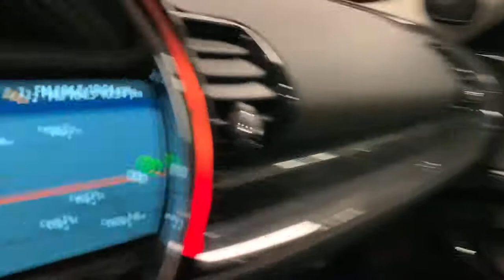2018 MINI Clubman Walk-Around Huntington, Suffolk County, Nassau County, Long Island, NY MM2889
Blue Used 2018 MINI Clubman Walk-Around
2018 MINI Clubman Cooper S - Stock#: MM2889 - VIN#: WMWLU5C57J2G03121

Habberstad BMW
945 East Jericho Turnpike

Absolutely stunning, this 2018 MINI Clubman Cooper S commands the road. Wheels: 17 x 7.5 Vent Spoke Silver -inc: Style 518, Trip Computer, Transmission: 6-Speed Manual.*These Packages Will Make Your MINI Clubman Cooper S the Envy of Onlookers*Tires: P225/45 R17 Runflat, Tailgate/Rear Door Lock Included w/Power Door Locks, Systems Monitor, Strut Front Suspension w/Coil Springs, Sport Leather Steering Wheel, Split Swing-Out Rear Cargo Access, Speed Sensitive Rain Detecting Variable Intermittent Wipers w/Heated Jets, Side Impact Beams, SensaTec Leatherette Upholstery, Satellite radio preparation, Rigid Cargo Cover, Remote Keyless Entry w/Integrated Key Transmitter, 2 Door Curb/Courtesy and Illuminated Entry, Rear Parking Sensors, Rear Cupholder, Rear Child Safety Locks.